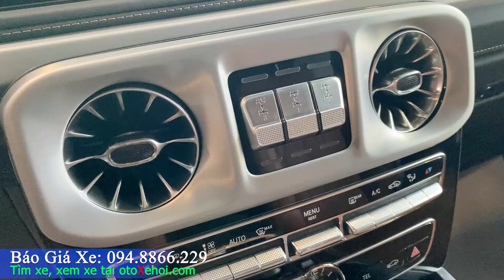Mercedes AMG G63 2023 Giá xe lăn bánh Tháng 1/2023